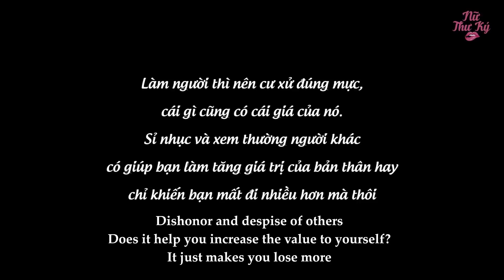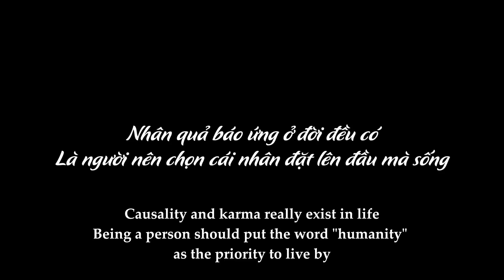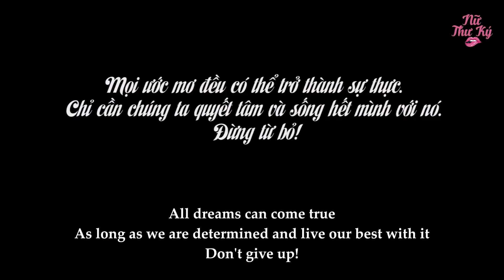Bà Lão Thám Tử Full - Tập 38: Sếp Tổng Đi Mua Siêu Xe Bị Người Yêu Cũ Hám Tiền Khinh Rẻ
Việc gì cũng có cái giá của nó! Làm người thì nên cư xử đúng mực!